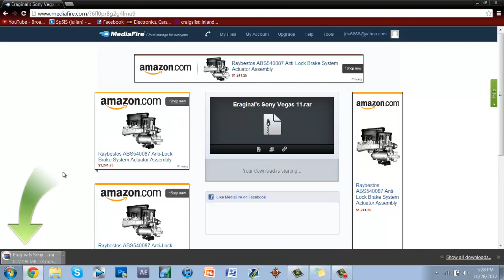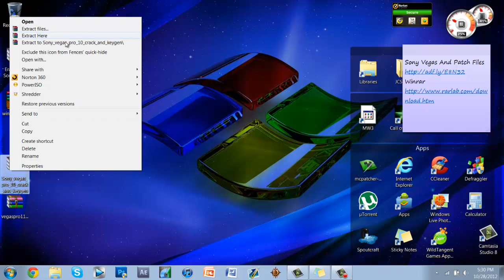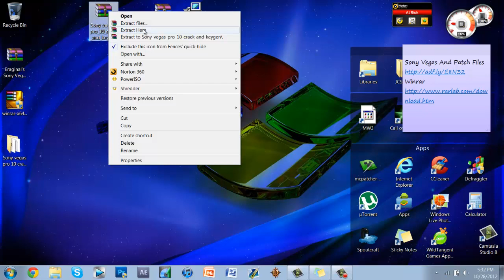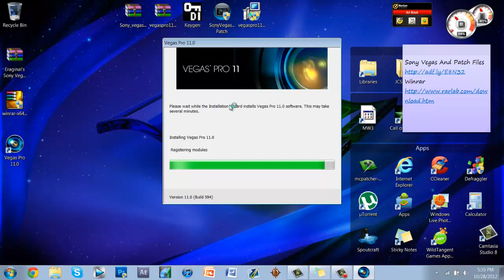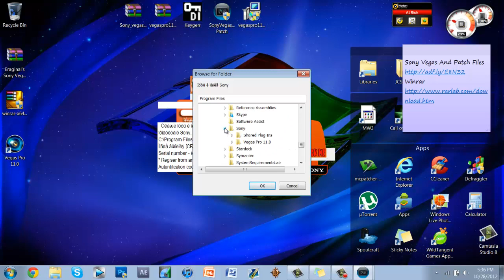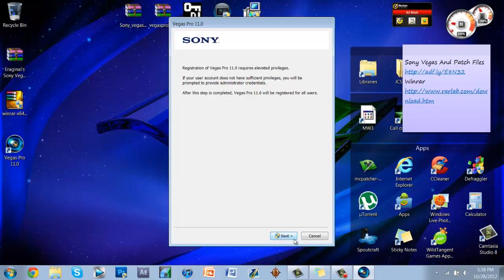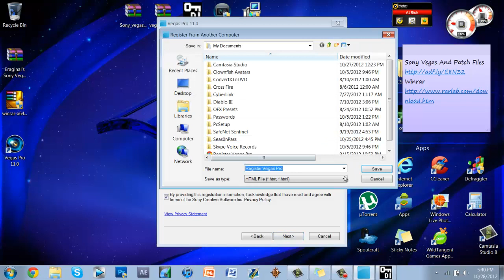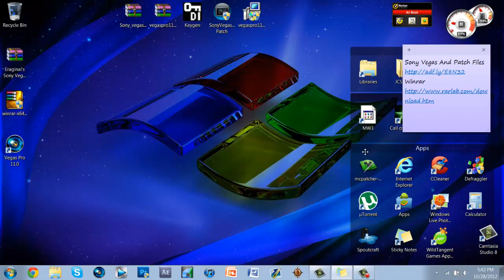How To Get Sony Vegas 11 For Free (Updated 10-28-12)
Sony Vegas